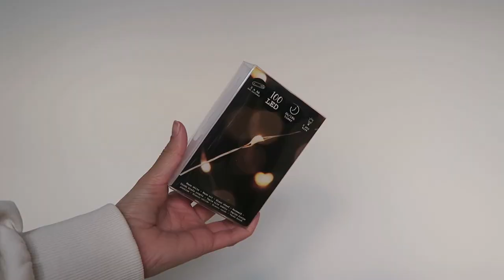BUDGET kersttafel dekken & versieren met ACTION artikelen🎄 - Endless Weekend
Wil jij de mooiste kersttafel voor de allerlaagste prijs? In deze video nemen Tara & Larissa je mee in een prachtige kersttafel make-over. Klik hier voor nóg meer artikelen voor jouw kersttafel

-Action Shoplog
-Action Unboxing
-Action DIY

Veel kijkplezier!